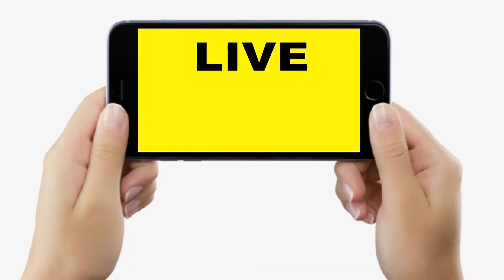Dr. Ashok Kumar बता रहे हैं, Alzheimer और Dementia में क्यों लोग भूलते हैं? क्या है इलाज?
देखें वीडियो, बिहार के जाने-माने न्यूरोलॉजिस्ट डॉ. अशोक कुमार से जानें, अल्जामइर और डिमेंशिया बीमारी में क्यों होती है भूलने की बीमारी? क्या है इसका इलाज ?

Dr. Ashok Kumar बता रहे हैं,  Alzheimer और Dementia में क्यों लोग भूलते हैं? क्या है इलाज? | BIhar News | Livecities